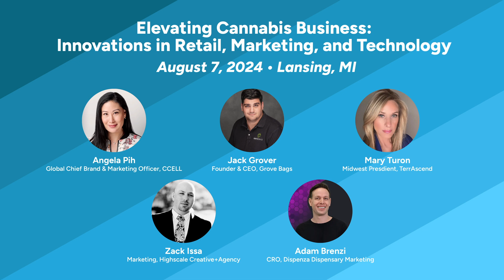Elevating Cannabis Business: Innovations in Retail, Marketing, and Technology - SESHES - MI 2024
Flower Expo SESHES panel featuring Angela Pih (Chief Global Brand & Marketing Officer, CCELL), Zack Issa (Marketing, Highscale Creative+Agency), Mary Turon (Midwest President, TerrAscend), and Jack Grover (Founder & CEO, Grove Bags), moderated by Adam Brenzi (CRO, Dispenza Dispensary Marketing). Recorded August 7, 2024.